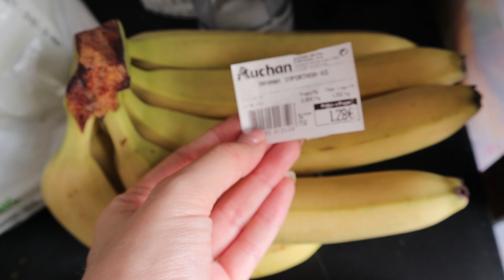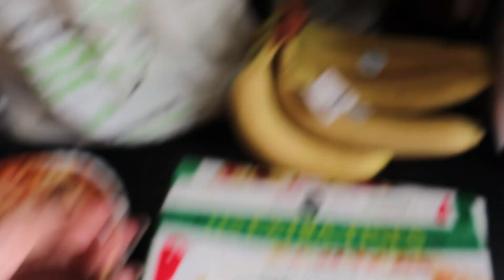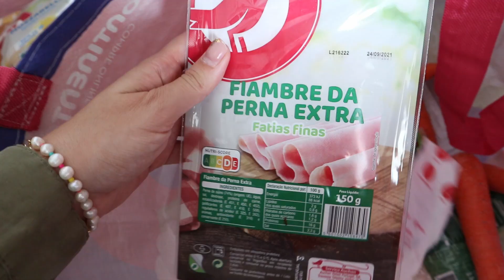REGRESSO a LISBOA, COMPRAS de SUPERMERCADO, DESFAZER as MALAS + UPDATE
Olá a todos, sejam muito bem-vindos a mais um vídeo!
Este vídeo é um vlog do meu regresso a Lisboa, depois das férias de verão. Fui às compras de supermercado e à primark, à depilação a laser, desfiz as malas das férias e dei-vos um update da minha vida.

Se gostam deste tipo de conteúdo, ponham like e subscrevam o canal, e claro, comentem o que vocês acharam e deixem sugestões!

VIDEOS TODAS AS SEMANAS!

SEGUE-ME NO INSTAGRAM: @sofiaabarge

Obrigada por estares desse lado!

Beijinhos,

Sofia.